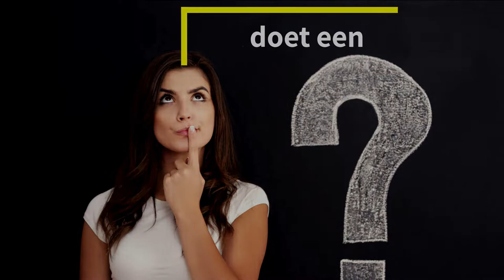Wat doet een docent Duits?